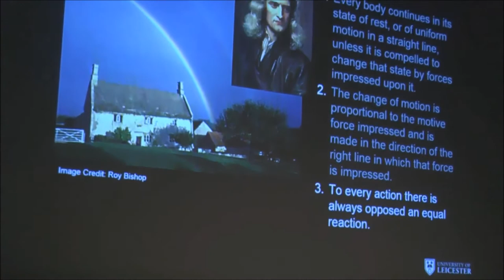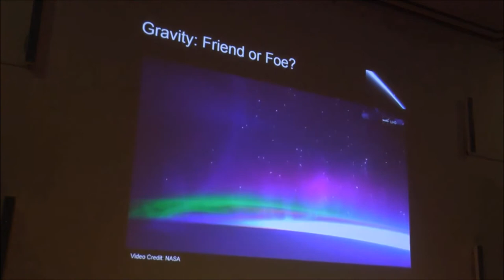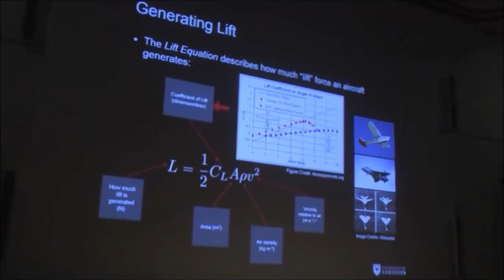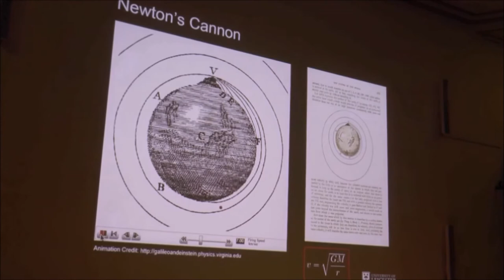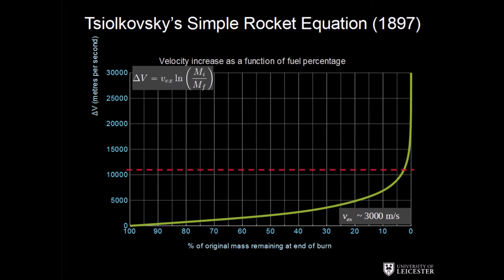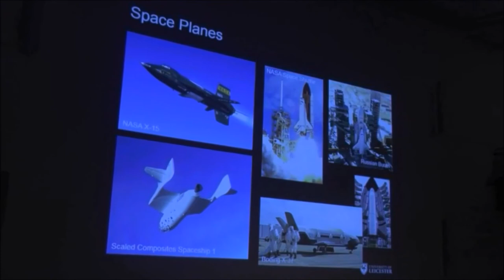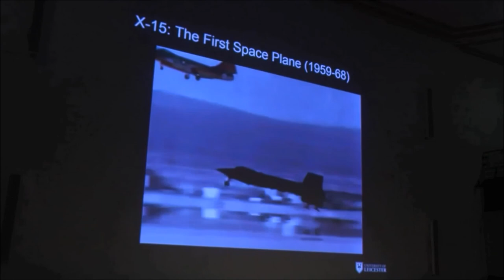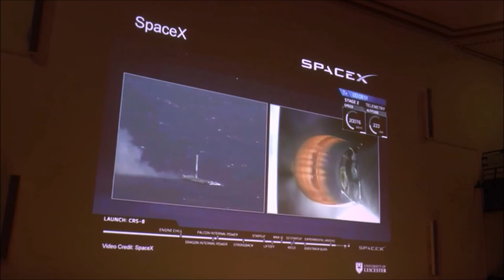Why can't we fly to space in a plane?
The British Interplanetary Society organised a one-day introduction to astronautics which assumed absolutely no knowledge of physics, space science or rocket science.

In this presentation, Dr Nigel Bannister of the Department of  Physics & Astronomy at the University of Leicester explained why can’t we simply fly to space in a plane? (with the help of isopropyl alcohol, model designer Bob Bailey and a brave volunteer).

Introduced by Dr Stuart Eves, Lead Mission Concepts Engineer at Surrey Satellite Technology Limited.